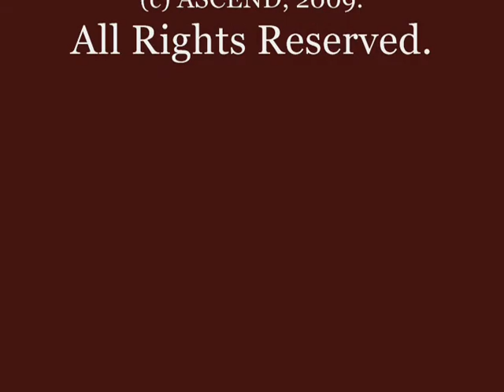ASCEND-04-CGcoachCandidate.wmv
Interview with ASCEND founders; Cyndi Greene clarifies why life and career coaching is not for everyone.